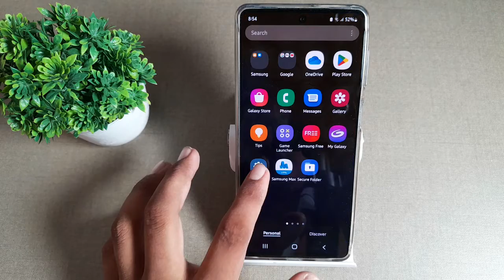how to set display light mode in Samsung Galaxy m52 5G